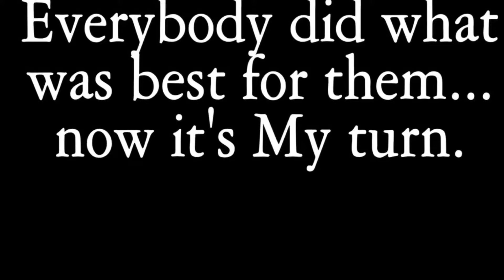Growing Up “Different”... | Richard Roman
Hello my Roman Empire! This is a video I have anticipated doing since the MOMENT I started doing YouTube. I was nervous as HELL which is probably why I was on my phone so much... But, I hope my story and what I went through and how I have over come things and situations can inspire others to do the same! I want everyone to feel free and open, LIVE YOUR LIFE FOR YOU! Be a UNICORN in a WORLD full of Horses! Be the best and brightest you that you can be! It may not be easy and the road is tough, but it WILL be worth it it when the storms over and the smoke clears! I promise, nothing in this life is more precious and more FREEING than being able to finally exhale after feeling like you’re holding your breath and living in your FULLEST truth!
To my day one Romans, thank you! For your constant love and support on YouTube and beyond. Always staying loyal and active, I appreciate it more than you all know! Have a goodnight!